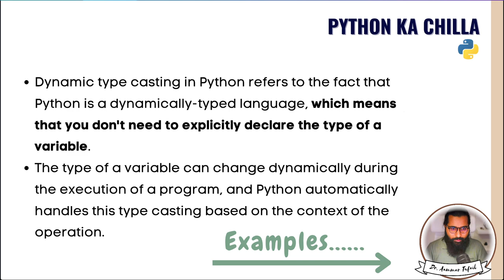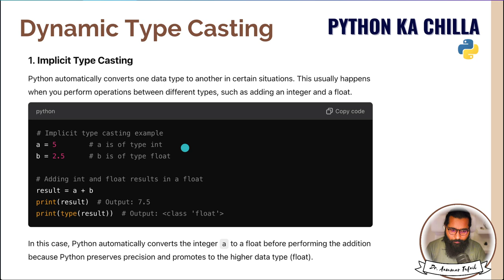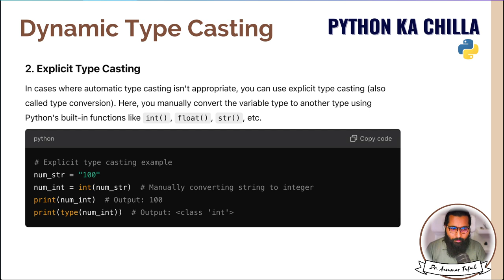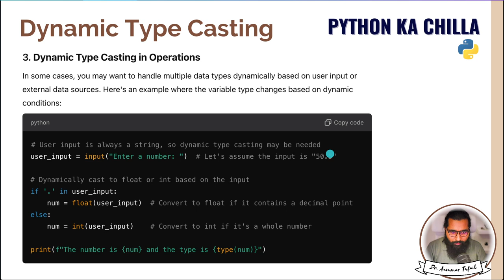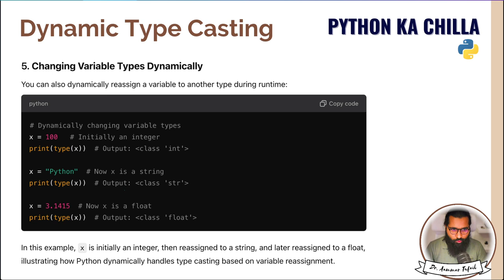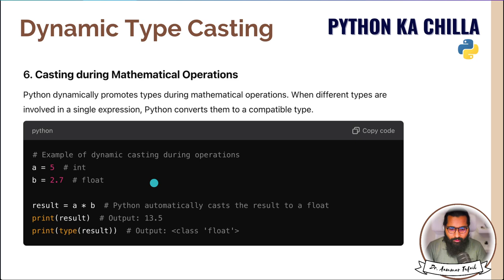Dynamic Type Casting in Python | Type casting (2/2)